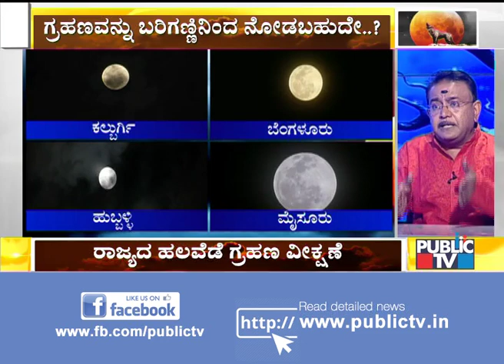Wolf Moon Eclipse | 'ತೋಳ' ಚಂದ್ರಗ್ರಹಣದ ವಿಶೇಷತೆಗಳೇನು..?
Penumbral lunar eclipse will occur on 10 January 2020. It will be the first of four penumbral lunar eclipses in 2020.